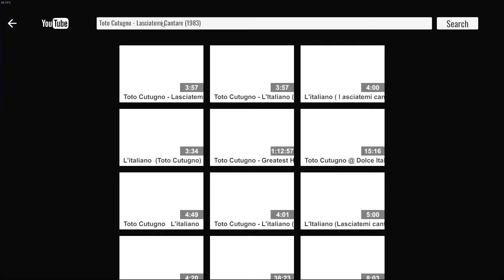Toto Cutugno - L'italiano (Lasciatemi Cantare) (1983) - Music Racer - Aesthetic Vibes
Video in ritardo pk YT ha avuto da ridire, fate finta che sto video è stato pubblicato il 15/03/2021.
Published only today cuz YT temporarily blocked it yesterday, so, pretend that this video was published the 15th March 2021.
dio cane